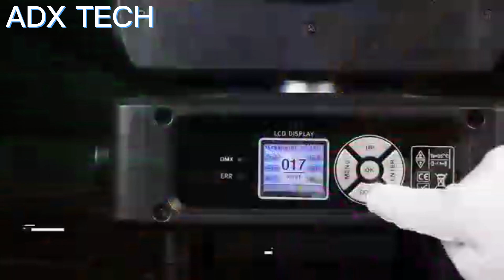Classical 230W Beam Moving Light 7R Lamp